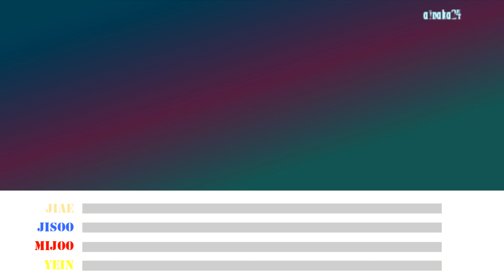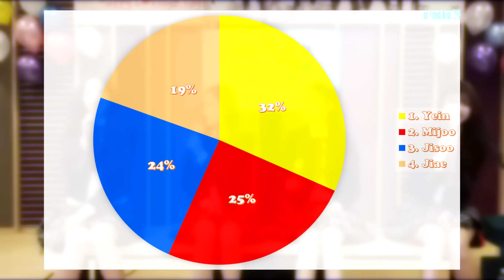Lovelyz - 'Happy' Line Distribution (Color Coded)